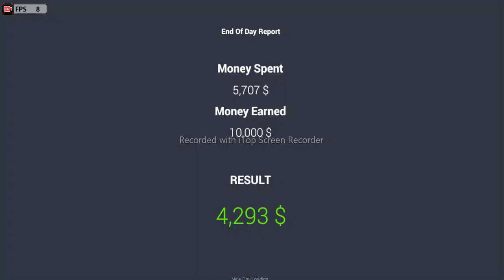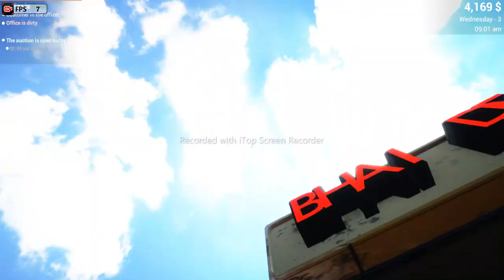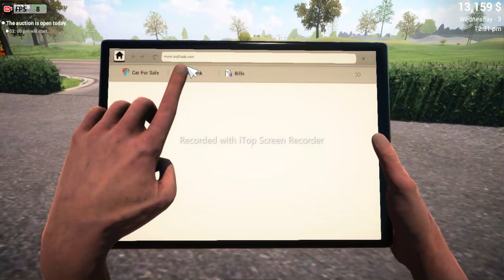BECOMING WORLD BIGGEST CAR DEALER [CAR FOR SALE SIMULATOR]